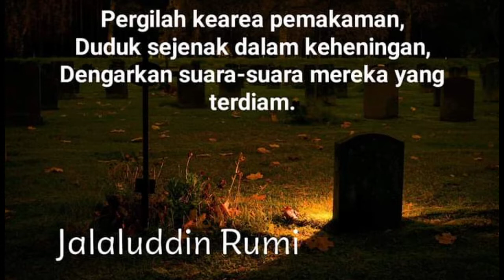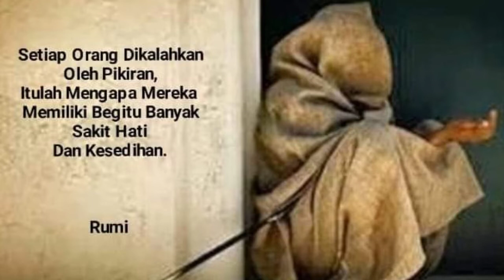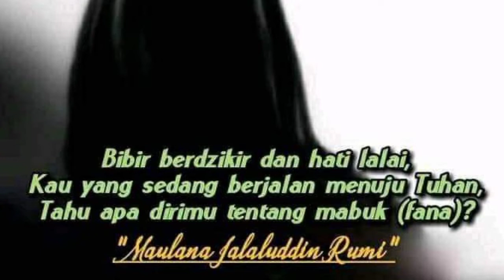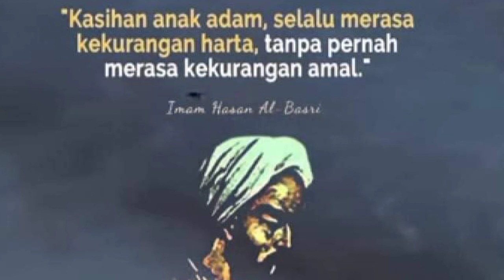Maulana Jalaludin Rumi(SUFI)